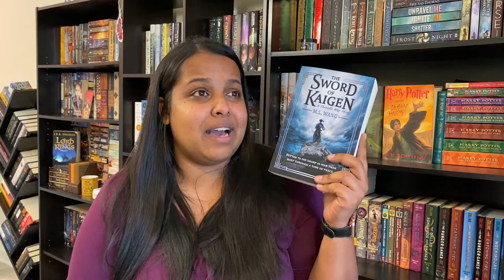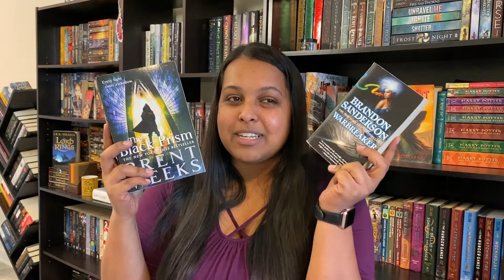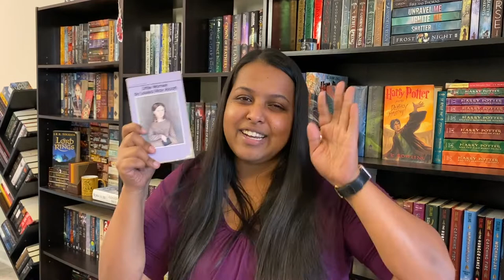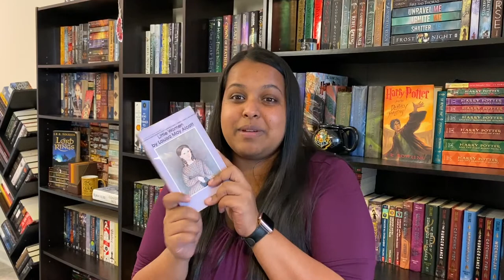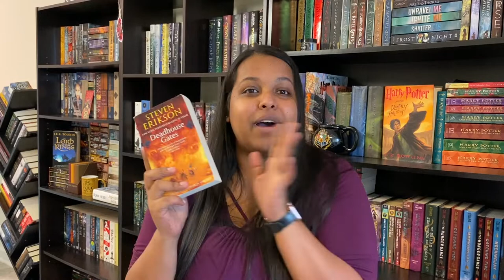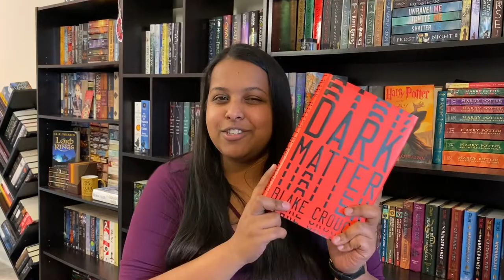Brandon Sanderson Book Tag - July 2020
Here is the Brandon Sanderson Book Tag!

The Prompts:
1) Brandon wrote many early novels while working as a night clerk at a Provo hotel. What book kept you reading late into the night?

2) Brandon’s complex magic systems set his fantasy apart. What subject do you love to read about in all of its complexity?

3) Brandon gets book ideas from watching other storytellers fail to execute a concept well. He figures out how to do it better. What two books handle the same concept in strikingly different ways and which did you prefer?

4) Child Brandon was recommended several books about dogs that die. As a result, he became a reluctant reader. Please share a formative good or bad childhood reading experience.

5) Brandon and several friends host the Writing Excuses podcast and they frequently invite guests. Please tell us about a collaborative fiction project and what you thought of it.

6) Brandon’s first book, White Sand Prime, was rewritten and eventually converted into a graphic novel called White Sand. What book would you like to see in another format?

7) Brandon writes VERY QUICKLY. What prolific author or authors would you recommend?

8) Brandon’s Cosmere universe books are grounded in Platonic philosophy. What book or series gets you really excited about the source material?

9) Brandon loves to show multiple sides of every issue and to contrast character values. Please share a book that handles controversy well.

10) Brandon Sanderson is a writing teacher, and unlike some writing teachers, he posts his lectures online for free. What free literature resource are you grateful for?

Books Featured:
The Sword of Kaigen by M. L. Wang
Pillars of the Earth by Ken Follett
Warbreaker by Brandon Sanderson
Lightbringer by Brent Weeks
Little Women by Louisa May Alcott
Saga by Brian K. Vaughn and Fiona Staples
Malazan Book of the Fallen by Steven Erikson
Dark Matter by Blake Crouch
An Absolutely Remarkable Thing by Hank Green

Equipment
Selfie Stick
Camera (my phone)
Phone Case

Set
Cauldron Mug

Bookshelves
12- Cube Shelf
9-Cube Shelf
Office Short Shelf